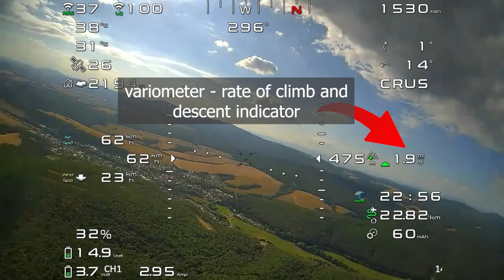Unexpected soaring with a 3D printed plane :D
Unexpected thermal soaring with a 3D printed plane during windy and turbulent day.
Best soaring moments are after 02:30.
Video captured as DVR in DJI V1 Googles and caddx vista without any stabilization.